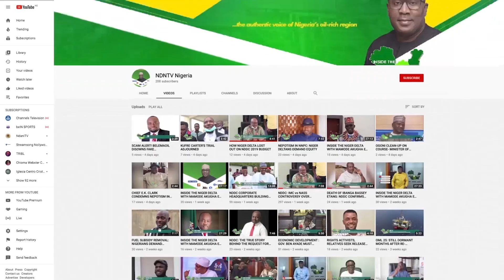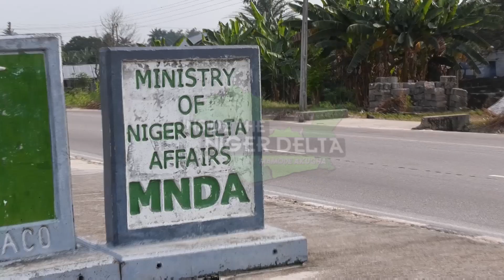EAST WEST ROAD: NIGER DELTANS PASS VOTE- OF - NO - CONFIDENCE IN THE MINISTRY OF WORKS.